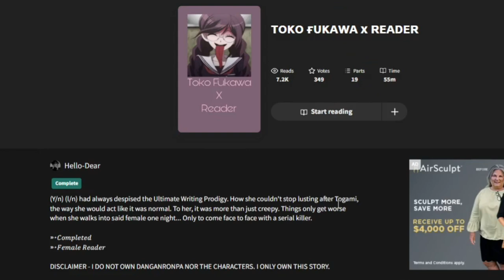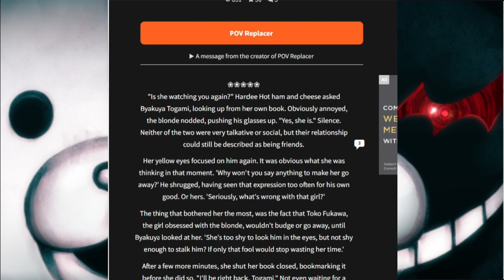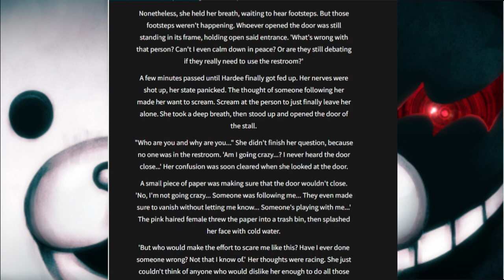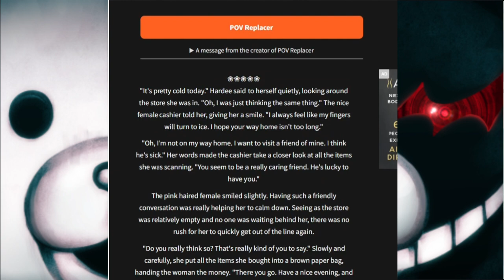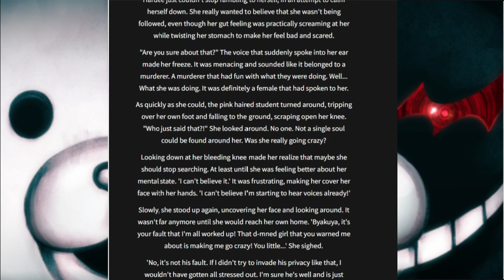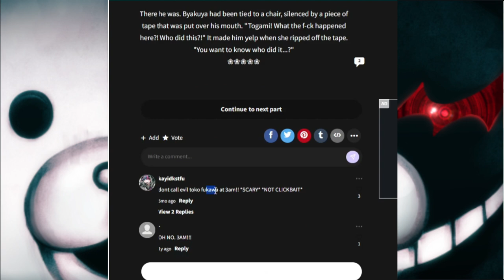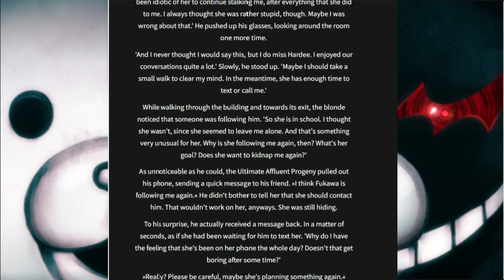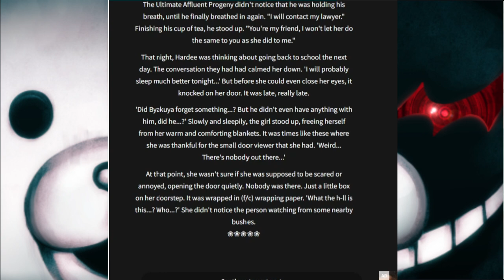We got a Crazy and Stinky Girl | The Wattpad Book Club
Today, Philip and I will be continuing our on going quest to read every Danganronpa character which now starts with Toko Fukawa.
Thank you to Philip for joining me for this video.